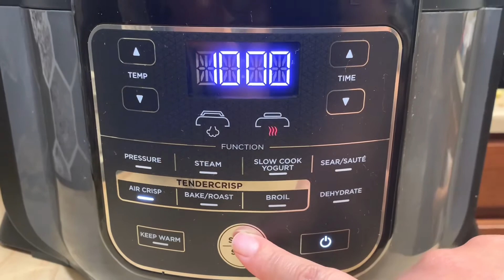Air fryer chicken fajitas. Ready in 10 minutes!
Ingredients

1 chicken breast
1 bell pepper any color
1/2 onion
1 jalapeno
Salt and pepper
1 teaspoon garlic powder
1 teaspoon onion powder
1 teaspoon paprika
1 teaspoon cumin
1 teaspoon dry cilantro, you can use fresh cilantro for your tacos

Air fry 390F FOR 10 Minutes.